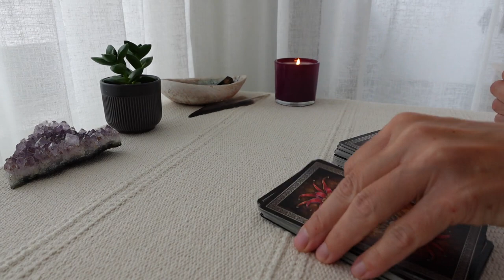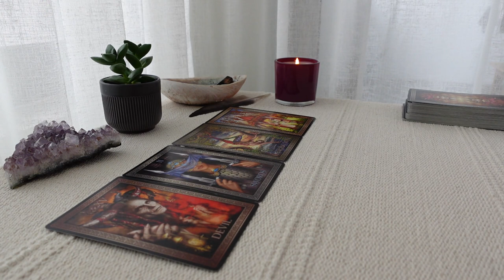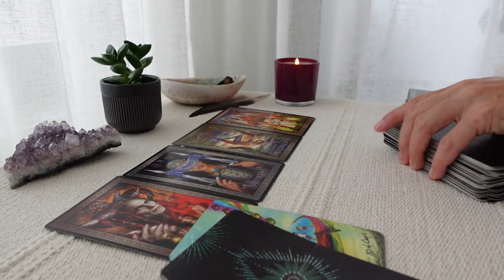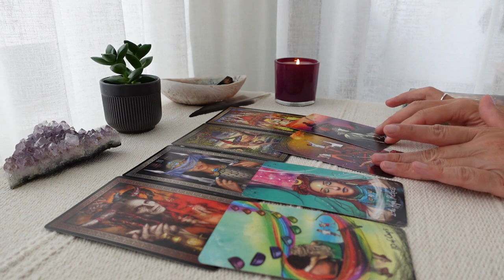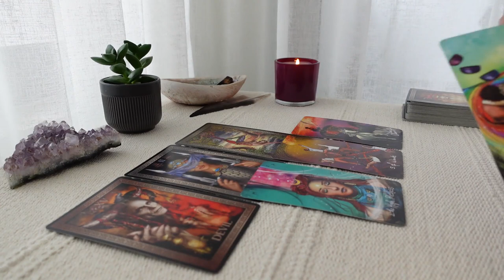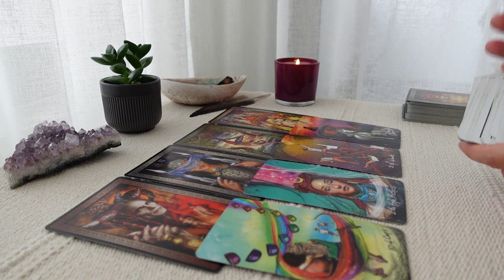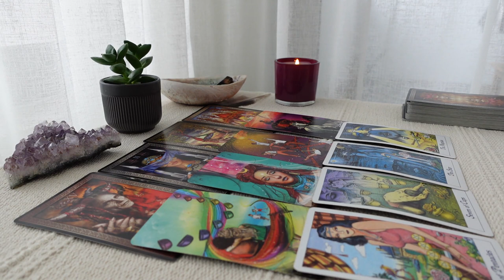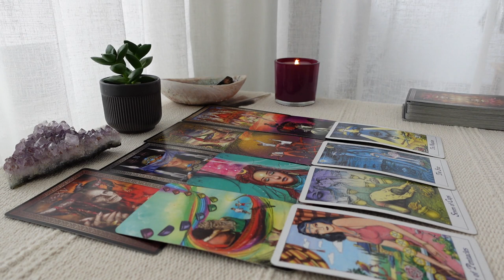SAGITTARIUS💖 Who is coming towards you? SINGLES timeless love Tarot reading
Sagittarius Tarot Reading February 2022
A Tarot card reading of love for February 2022
Sagittarius Ascending, Moon, Venus, Sun, Mars.

ORACLE CARDS
Sacred Destiny Oracle by Denise Linn
Intuitive Life Coaching Oracle by Kelly Smith